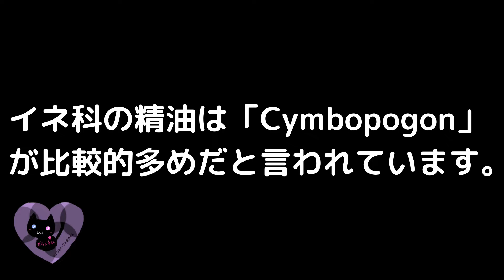00010【学名】『レモングラス』油の学名【アロマハーブ４択クイズ】